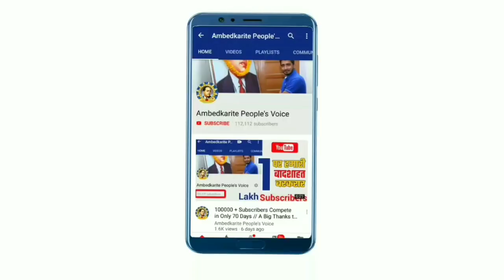बसपा सुप्रीमो मायावती ने मोदी पर साधा निशाना //BSP chief Mayawati targets PM Narendra Modi